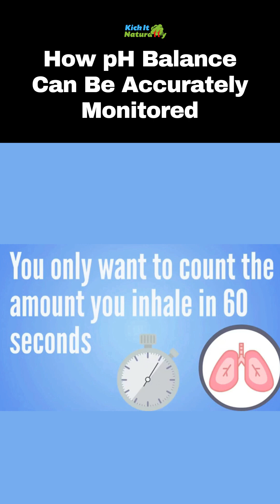How pH Balance Can Be Accurately Monitored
We made this video to share The Truth About pH Balance.  There is a lot of bad information out there about using an alkaline diet, alkalizing diet, alkalizing water or how to balance pHs.

If you’ve been researching the benefits of drinking alkaline water, searching for alkaline food lists, or using an alkalizing diet, then you cannot miss the video.  Because alkaline water has benefitted so many people, it’s crucial for you to understand pH balance in the body to understand the dangers of alkaline water and which people need to avoid any type of alkalizing attempts.

➤Data
Emanuel Revici Book: Research in physiopathology as basis of guided chemotherapy;